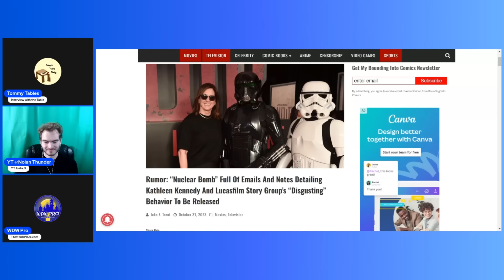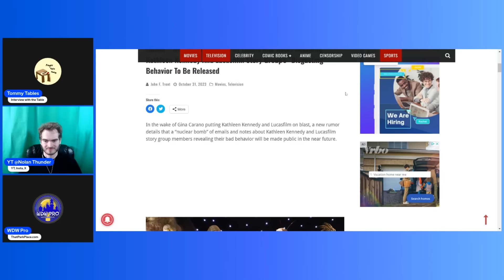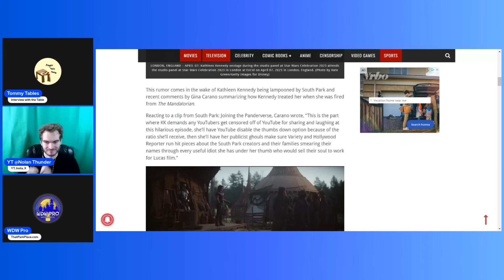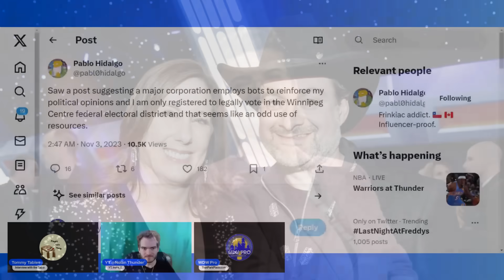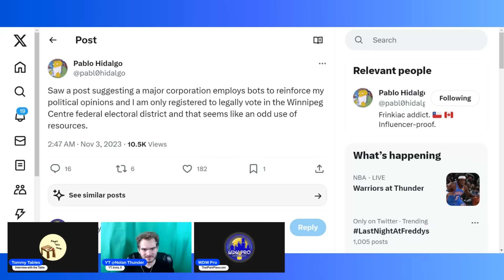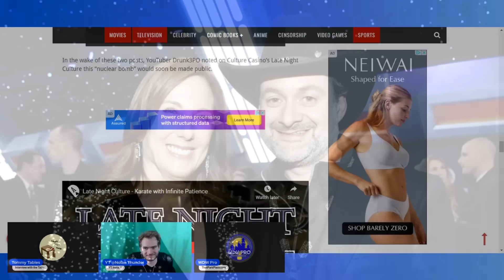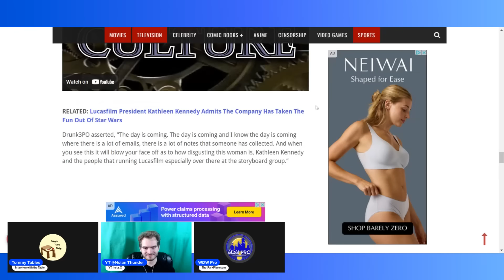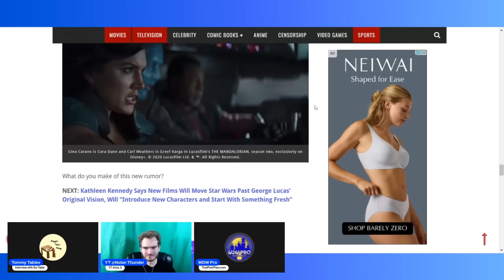Pablo Hidalgo Responds to Gina Carano Claims?! Emails with Kathleen Kennedy & Story Group Are BIG!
Starring @Tommy Tables and @NolanThunder

Fresh off the heels of South Park shattering the Lucasfilm illusion, Gina Carano has clearly gotten under their skin. Pablo Hidalog has now tweeted out what very much looks like a response to Gina's "bot army" claim. And according to prominent entertainment analysts like @CultureCasino and @Drunk3PO, there may be far more information to come out. How damaging are the potential future leaks on Kathleen Kennedy, Pablo Hidalgo and more?